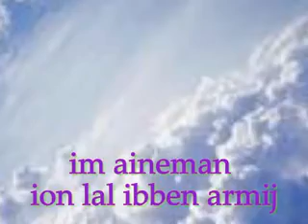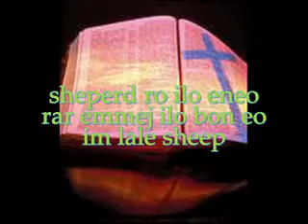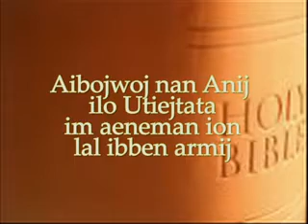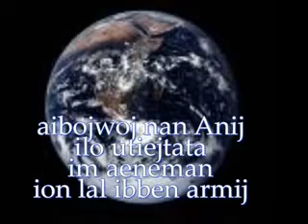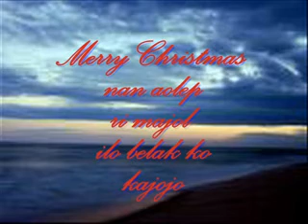Aibojwoj nan Anij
al in christmas